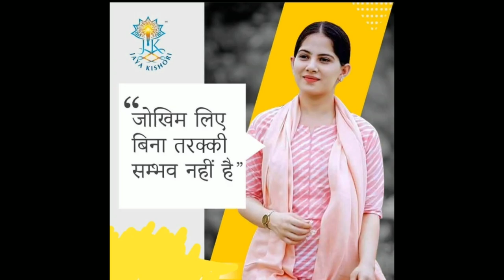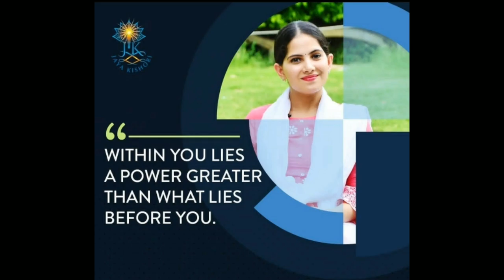motivational by jaya kishori Ji